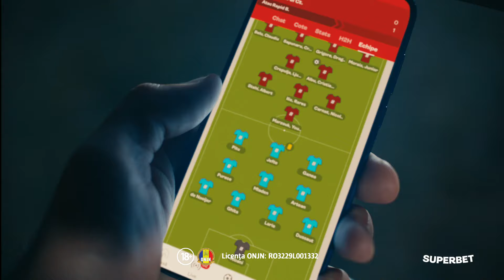Superbet - Descarcă aplicația pentru Pariuri Live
Supermeciurile care te pasionează sunt în oferta de streaming live în aplicația Superbet. Și mai plusăm și cu oferta SuperLive (cote mărite pentru cele mai populare pariuri live). Bucură-te de superpasiunea ta și joacă în ritmul în care se desfășoară meciul. Poți prinde din locul în care ești, pariuri live câștigătoare, pe meciurile pe care le urmărești!